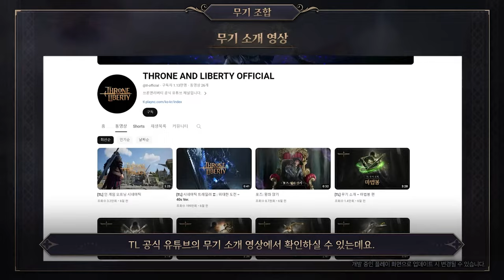THRONE AND LIBERTY Понимания Комбинаций 😎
Официальное видео.